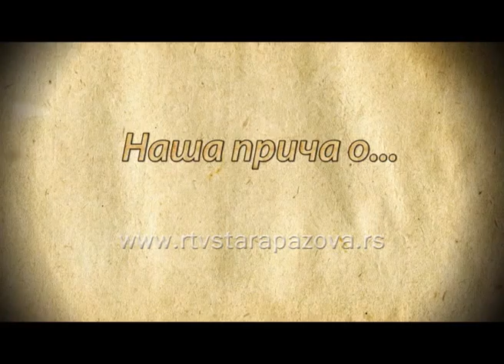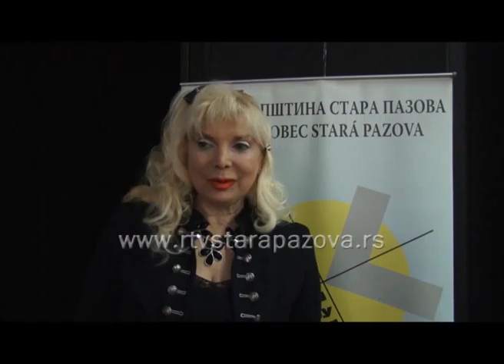Naša priča o Danima Kube